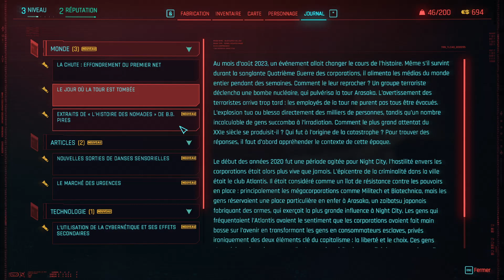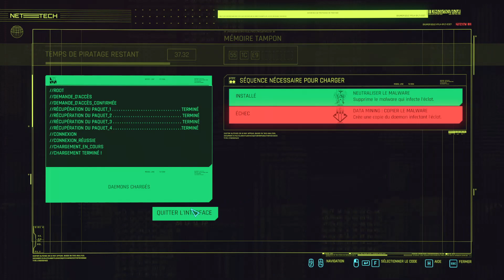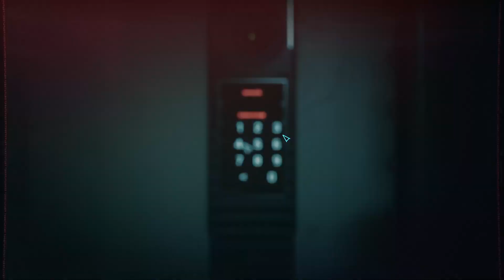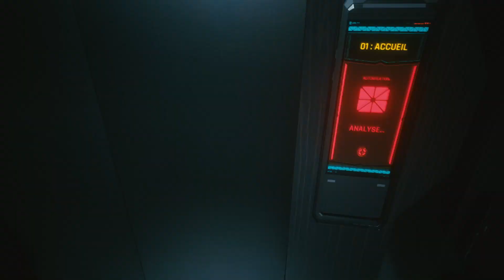ON SE DÉGORGE LE POIREAU DANS UN CLUB 🍆🤣 | Cyberpunk 2077 Let's Play NOMADE #2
💎 2ème épisode d'un Let's Play Nomade sur Cyberpunk 2077

On a tenté l'infiltration, bon.. c'est pas ça quoi 😁
JE SUIS UNE BRUTE OK ?!
On termine cette vidéo en se dégorgeant le poireau dans un club mdrr 🤣